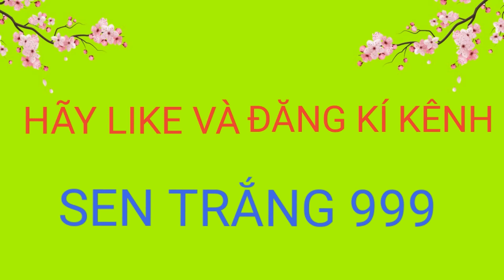Cách gấp hoa mai bằng giấy - Folding flowers in paper - SEN TRẮNG 999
Cách gấp hoa mai bằng giấy: Gấp hoa mai bằng giấy cực đơn giản, dễ làm và đẹp mắt, dùng để trang trí góc học tập, làm thiệp chúc mừng, tranh treo tường...
Cảm ơn tất cả các bạn ủng hộ kênh!